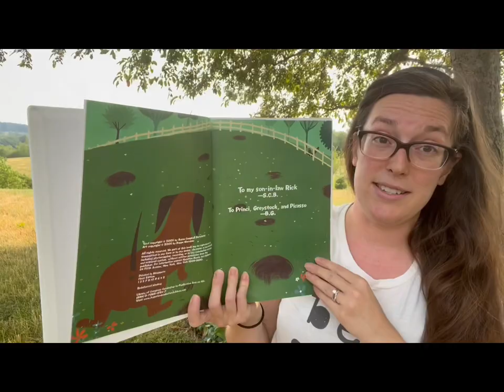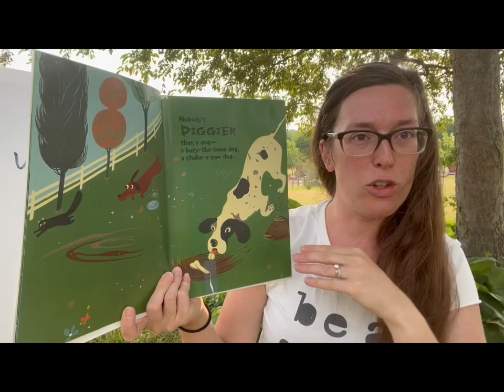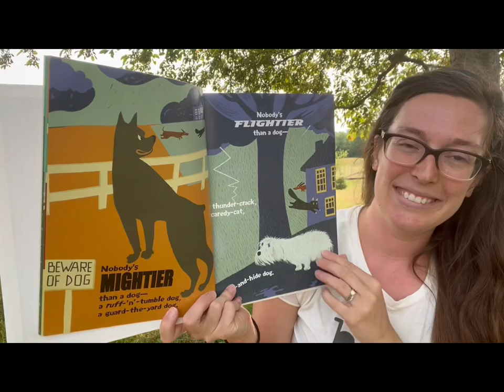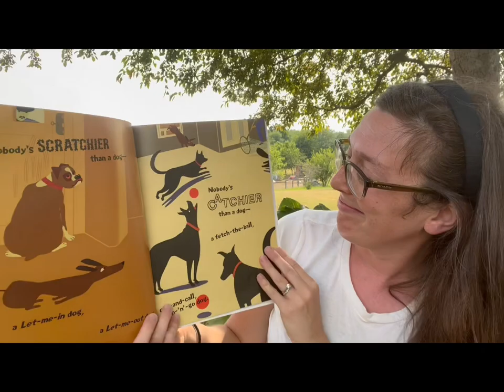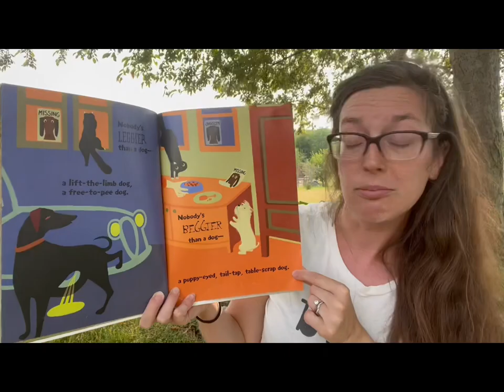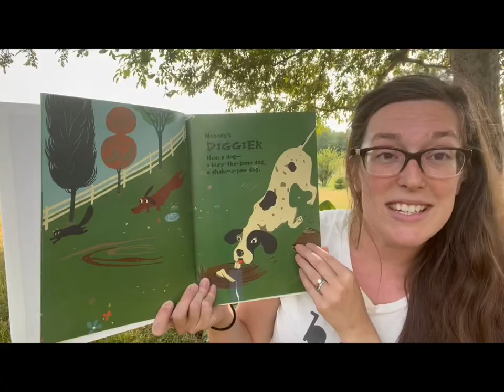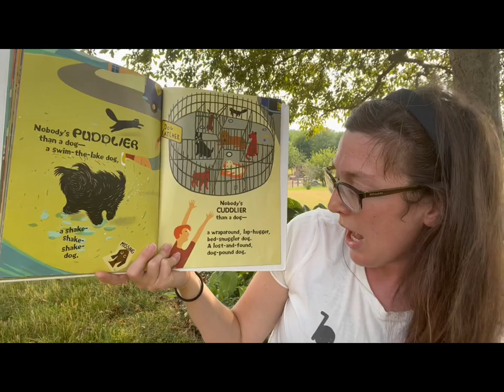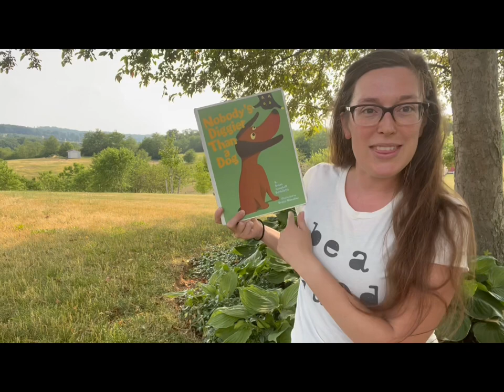“Nobody’s Diggier Than a Dog” Read Aloud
Do you love dogs? Join ​⁠@WigglyJane to read “Nobody’s Diggier Than a Dog” by Susan Campbell Bartoletti, a book about dogs. Then you can meet ​⁠@WigglyJane’s dogs too!